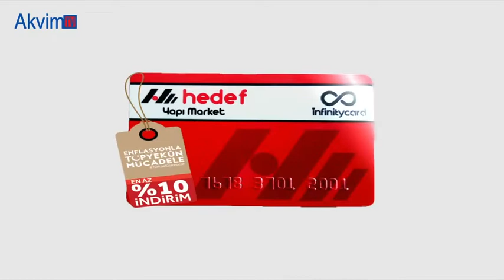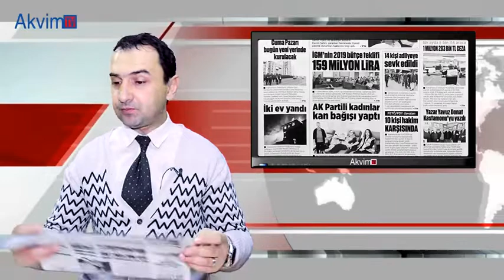02 Kasım 2018 Kastamonu Gazete Manşetleri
02 Kasım 2018 Kastamonu Gazete Manşetleri
Açıksöz: 2 Ölü, 34'ü Acemi Asker 40 Yaralı.
Kastamonu: Ekim Ayında 1,2 Milyonluk Trafik Cezası .
Doğrusöz: SCuma Pazarı Bugün Yeni Yerinde Kurulacak.
Nasrullah: 1. Kastamonu İş Dünyası Zirvesi Bugün.
Gündem37: Köy Muhtarının Evi Alevlere Teslim Oldu.
Sözcü: AK Parti Merkez İlçe'de Birinci Yıl Buluşması